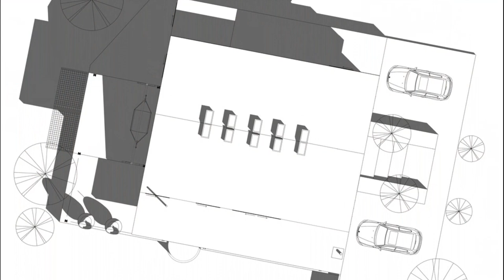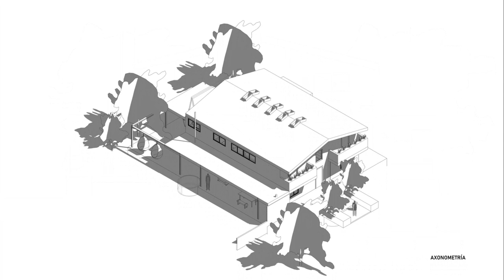JapoNeza Retreat: Fausto Terán's Sensory Masterpiece | H D I • HOME DESIGN IDEAS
JapoNeza retreat is designed by Fausto Terán a filmmaker who will introduce your senses into this amazing experience. The house is a beautiful set where you can appreciate his formidable point of view. Just two hours away from Mexico City, you will find this unique and harmonical arquitectural piece.

JapoNeza retreat is a thesis on the parallelism between Japanese and Mexican cultures, inspired by both architectural and spiritual traditions (zen inside Mexican craziness). From the architectural POV, it has a soul of concrete and regional pine wood treated with the Japanese technique of  “Shou-Sugi-Ban”, burned and curated wood to protect it from the abrasive mountain exterior conditions.

In JapoNeza you will find a ¨Shinrin Yoku¨ complete immertion in the natural habitat sharing the space with horses, donkeys, dogs, and wild fauna such as falcons, ducks, owls, coyotes, rabbits, roadrunners, and raddle snakes. The view of a lake offers tranquility contemplation and appreciation with top butler and Chef service. You can enjoy the hot water in the outdoor wood jacuzzi and relax in the hammocks while you read a book.

City: Atlangatepec
Country: Mexico
Area: 4843 ft²
Year: 2019
Lead Architect: Fausto Terán
Clients: JapoNeza retreat
Engineering: Ricardo Libreros
Landscape: Constantino Saenus
Consultants: Michel Rojkind ,Yoshi Fukumori ,Julio Gómez ,Emannuel Piccault ,Sergio Guerrero

             KIM ASPEN "O Holy Night (Guitar Version)"